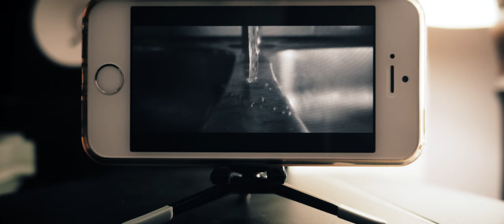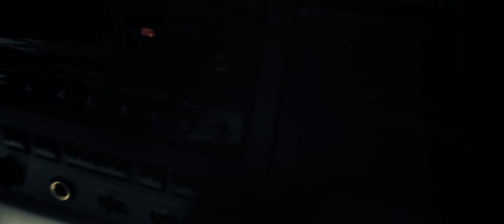Lofyne - 'There One' official music video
Something a bit different here. I was strapped for time whilst recording this track and thinking of what footage to use, so just used some footage from around the studio.

ABOUT LOFYNE

I am a music producer and film maker based in Sydney, Australia. All music featured on this channel is my own. I [attempt to] record a new track and edit a 4K music video to it on a daily basis. Not all video footage is shot the same day though.